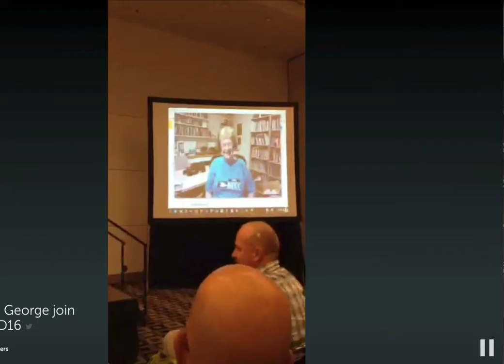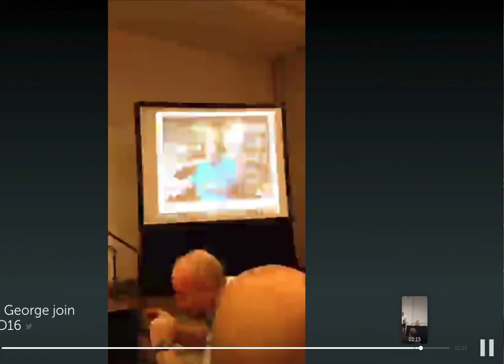A HackED greeting via Hangout with Peggy George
Thanks to my amazing friends, Steve Hargadon, Kim Thomas and Paula Naugle I got to join everyone virtually at ISTE 2016/HackED unconference, June 25, 2016, to say hello! Paula captured the moment on Periscope!